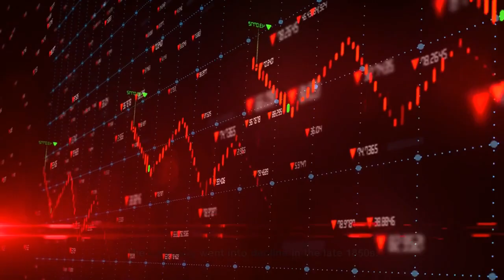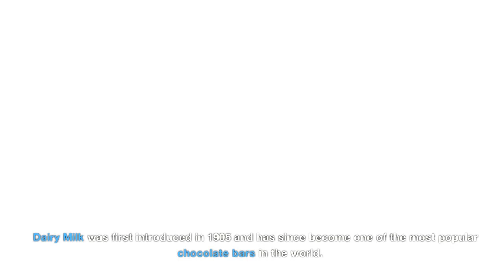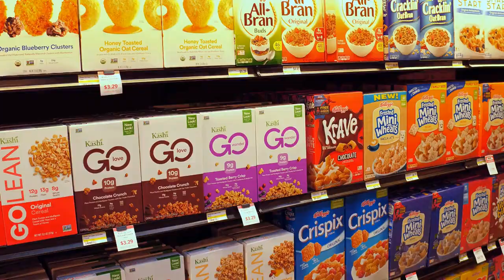Indulging in Sweet Success: "The Delicious Story of Cadbury" | OpenBox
"Indulging in Sweet Success: The Delicious Story of Cadbury" is a title that captures the essence of one of the world's most beloved chocolate companies. Cadbury is an iconic British brand that has been creating delicious treats for over 200 years. From the humble beginnings of a small shop in Birmingham, the company has grown into a global leader in the chocolate industry, with a reputation for quality, innovation, and creativity.